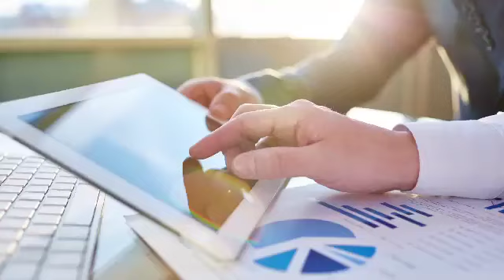Haz crecer tus ahorros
Entra al mundo de las inversiones con Inversión Digital. ¡Conócela!